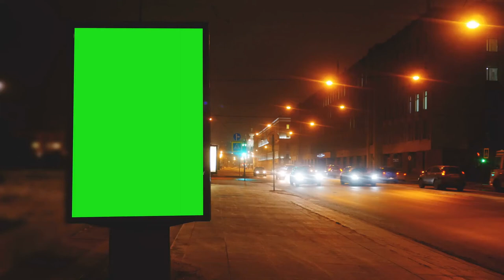A Billboard With A Green Screen On A Streets Free HD Videos Clips